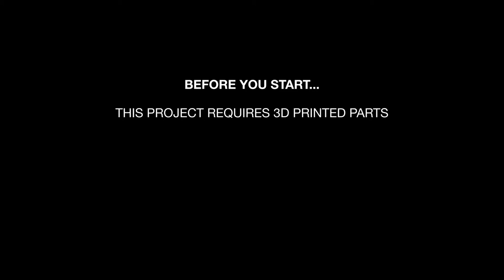THRUSTMASTER R383, P310, FERRARI 488 MAGNETIC PADDLE MOD - MINIMALISTIC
This is a guide how to transform your stock shifting paddles in TM wheels (R383, P310, 488) into magnetic.

Unfortunately, this modification requires printed parts.

PRINTED PARTS ARE NOT FOR SALE. PERSONAL USE ONLY!